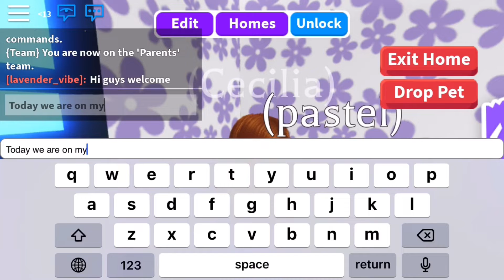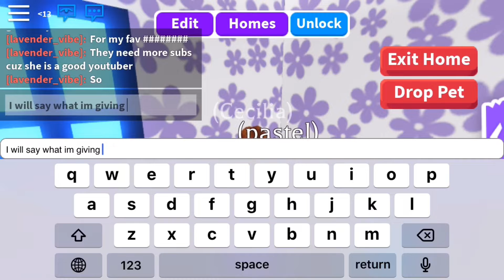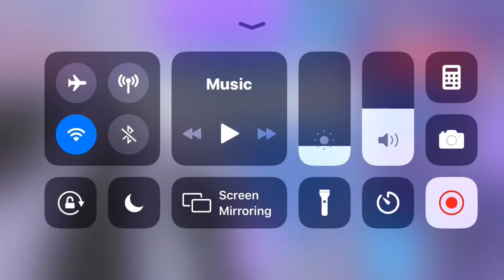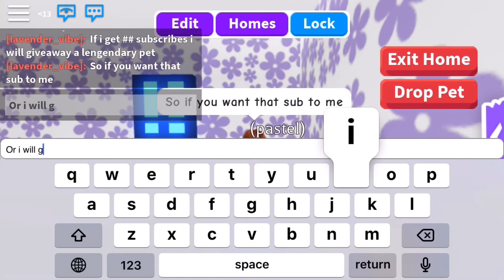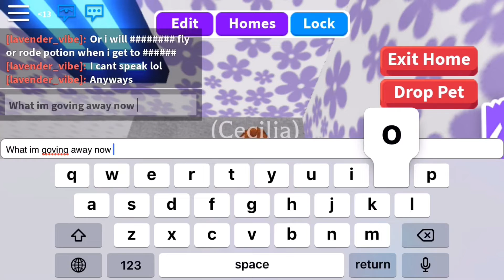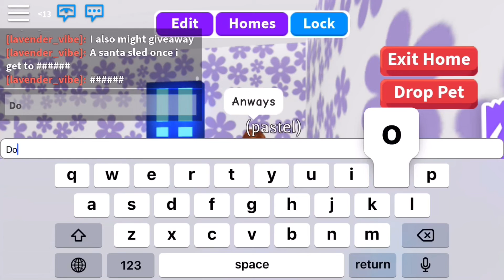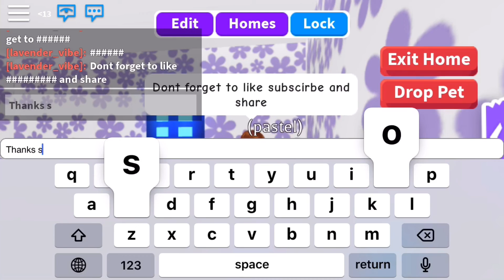Adopt me!Last giveaway! Read description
It’ll be months till I make another! Maybe also sorry for every YouTube shown in this video I tried to put a censored bar but it kinda did not work and see my last video for more information just incase this video did not help ya
Credits
Name of music:Ice tea
Maker of music:Not the king 👑
Editor and stickers:Inshot
Game I played :Roblox
Game I played on roblox: adopt me